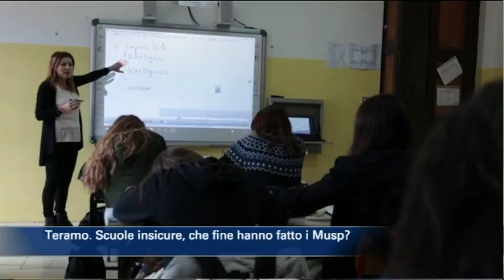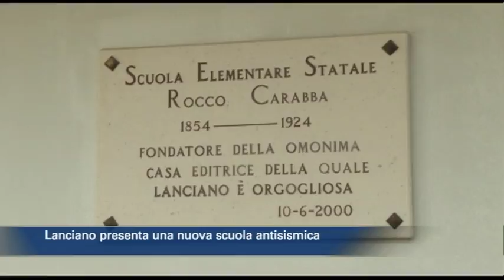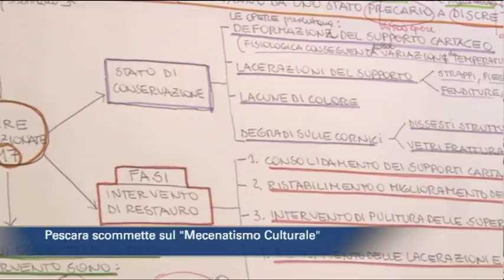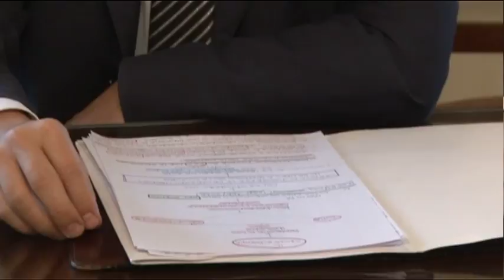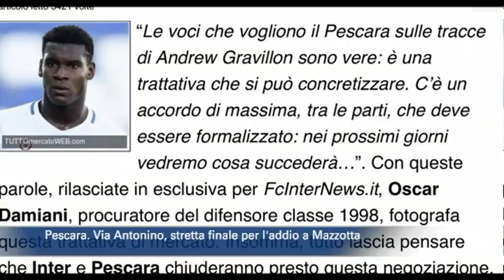TgSei edizione delle 14 di mercoledì 10 gennaio 2018